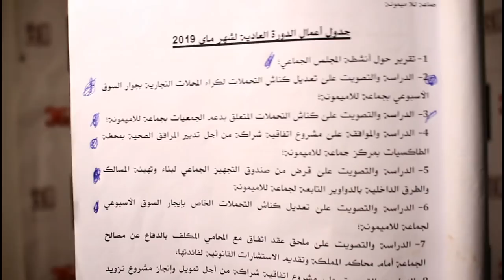محمد بلعريبي رئيس لجنة الميزانية يكشف المستور ويفجر فضائح جماعة لالة ميمونة